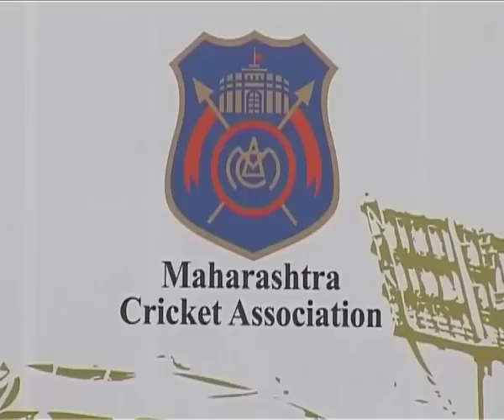Subroto Roy Sahara Stadium In Pune Inaugurated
ICC president and Union Agriculture minister Sharad Pawar on Sunday inaugurated the international cricket stadium built by the Maharashtra Cricket Association (MCA) at Gahunje, near here, which will host IPL matches this season.
The Rs. 300 crore stadium, with a capacity of 45,000, is named as "Subrata Roy Sahara Stadium" and will be a home ground for the Sahara Pune Warriors team in the IPL.